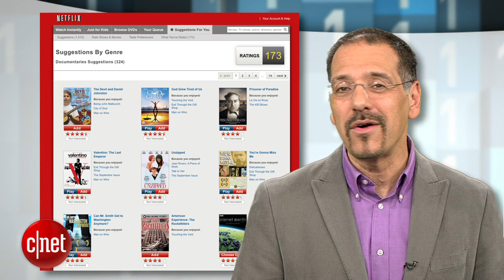Tech Turkeys 2011